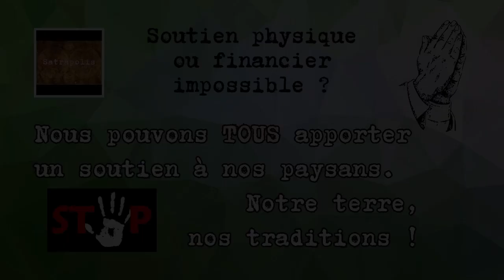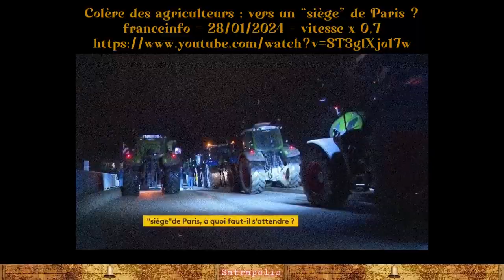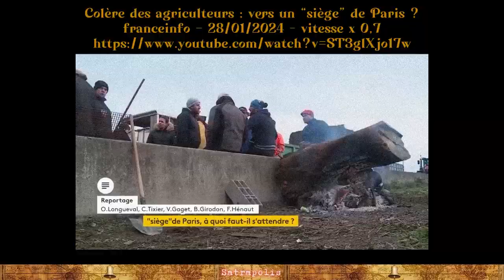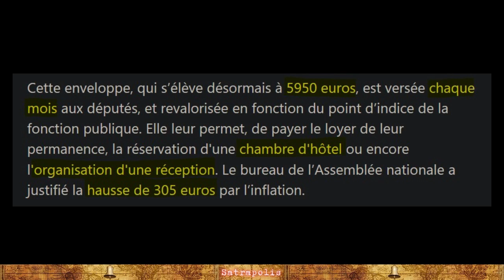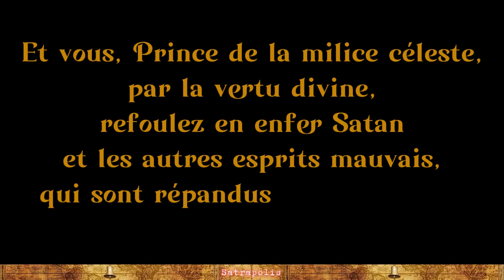Nos agriculteurs, notre terre, nos traditions - dépossession - convergence - prière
« Au-delà de l’aide physique ou financière, différents moyens existent pour soutenir nos agriculteurs et tous les Français qui travaillent laborieusement et ne peuvent plus vivre décemment en France ; nous pouvons, tous, agir sur différents plans. II revient à chacun d’entre nous d’intervenir selon ses choix, ses capacités et ses croyances... »
- Le peuple doit s'unir contre le projet de Bruxelles ! - Marc Doyer et Sébastien Béraud – Tocsin – 05/02/2024
CRÉDITS :
REFERENCES ET RESSOURCES :
- A Chambéry, l’association La Mandragore propose des produits alimentaires de petits producteurs locaux :